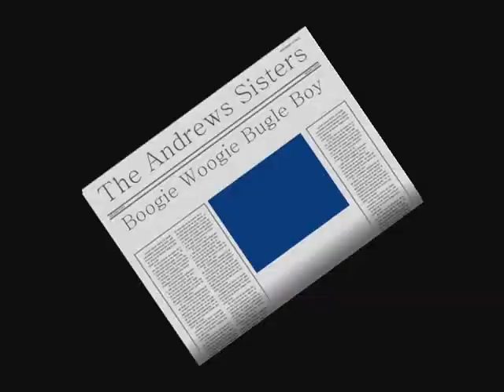The Andrews Sisters - Boogie Woogie Bugle Boy 1957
30's - 40's images.
The original version was published in 1941.

Artist - The Andrews Sisters
Album - Boogie Woogie Bugle Boy (Decca's recording - single) 1941

Making - mars1936
Edit - mars1936

Lyrics

He was a famous trumpet man from out Chicago way
He had a boogie style that no one else could play
He was the top man at his craft
But then his number came up and he was gone with the draft
He's in the army now, a-blowin' reveille
He's the boogie woogie bugle boy of Company B

They made him blow a bugle for his Uncle Sam
It really brought him down because he couldn't jam
The captain seemed to understand
Because the next day the cap' went out and drafted a band
And now the company jumps when he plays reveille

A-toot, a-toot, a-toot-diddelyada-toot
He blows it eight-to-the-bar, in boogie rhythm
He can't blow a note unless the bass and guitar is playin' with 'im
He makes the company jump when he plays reveille

He was our boogie woogie bugle boy of Company B
And when he plays boogie woogie bugle he was busy as a 'bzzz' bee
And when he plays he makes the company jump eight-to-the-bar

Toot-toot-toot, toot-diddelyada, toot-diddelyada
Toot, toot, he blows it eight-to-the-bar
He can't blow a note if the bass and guitar isn't with 'im
A-a-a-and the company jumps when he plays reveille

(Instrumental)

He puts the boys asleep with boogie every night
And wakes 'em up the same way in the early bright
They clap their hands and stamp their feet
Because they know how he plays when someone gives him a beat
He really breaks it up when he plays reveille

Da-dah-da-dah-da
Da-dah-da-da-dah-da
Da-dah-da-da-da